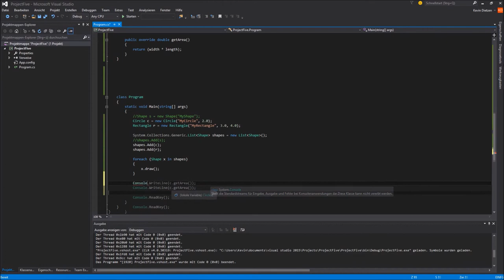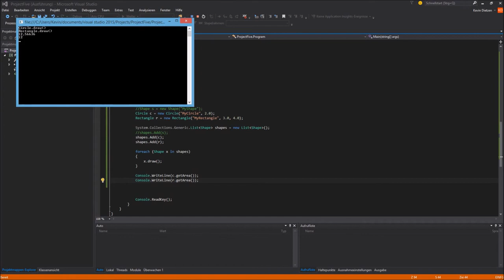Alper Aslan und Kevin Dietzen: Abstrakte Klassen in C#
Das Video ist Teil einer Projektarbeit im Studiengang
 Medieninformatik an der Hochschule Kaiserslautern.

In Lehrveranstaltungen wie Virtual Reality wird in den Studiengängen des Fachbereichs Informatik und Mikrosystemtechnik Unity eingesetzt, und insbesondere die Programmiersprache C#. Die erstellten Tutorials sollen beim Umstieg von Java auf C# helfen.